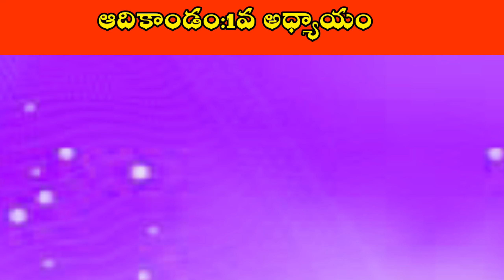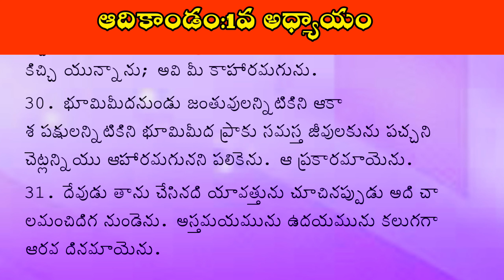ఆదికాండము 1వ అధ్యాయము Audio